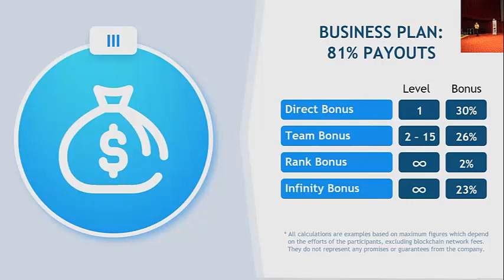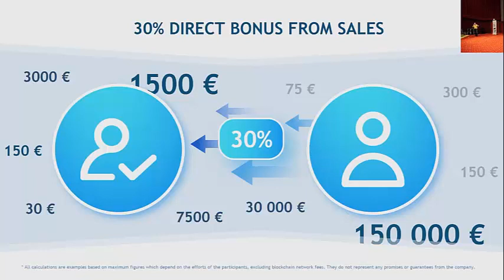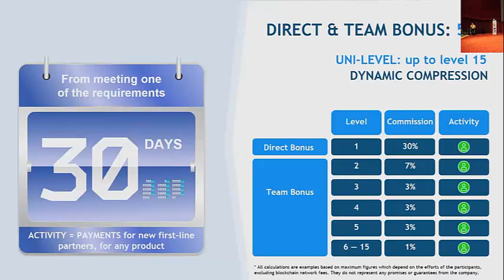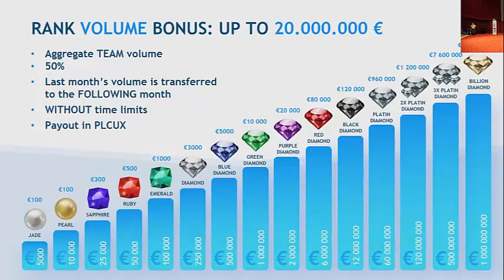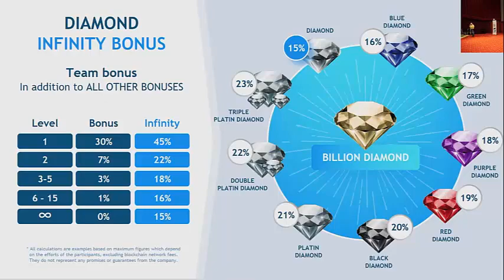PLC Ultima, Marketing terv bemutató, 2022.11.20.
Milyen lehetőségeket kínál a  PLC Ultima?

1. egyedülálló lehetőség arra, hogy 3 éven keresztül részt vegyünk a PLCU coin mintelésében, azaz coinok létrehozásában, generálásában (nem kereskedés), amivel havi több mint 50%-os hozamokat érhetünk el, azaz egy komoly passzív jövedelmet, vagyonépítést hozhatunk létre.

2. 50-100% Cashback, azaz pénzvisszafizetés különböző vásárlásainkra, üzemanyag, élelmiszerek, ruházat, stb., sőt hamarosan autó és ingatlan vásárlásra is.
3. 20-91% jutalék kifizetés, amennyiben tovább ajánljuk ezt a rendszert – opcionális :)

Ha szeretnél többet megtudni, első lépésként csinálj egy regisztrációt, ingyen és minden elkötelezettség nélkül ezen a linken

Ha bármilyen kérdésed van, kérlek vedd fel velem a kapcsolatot az alábbi elérhetőségeim valamelyikén!